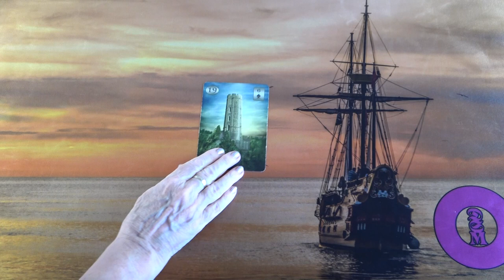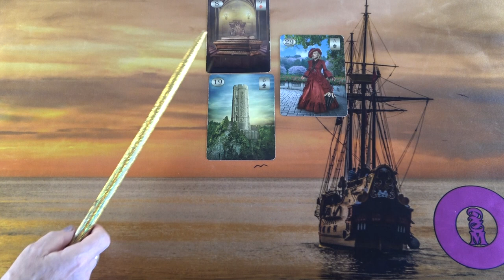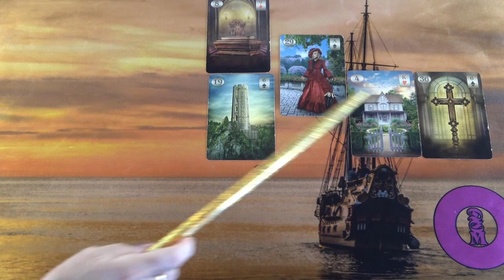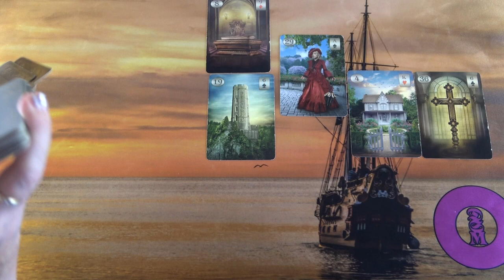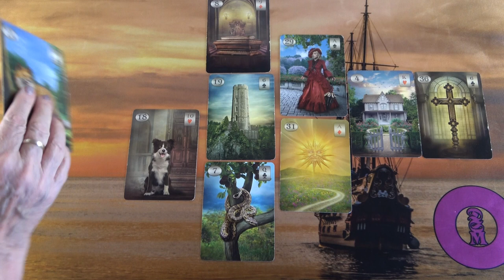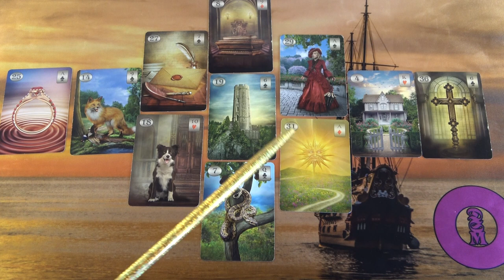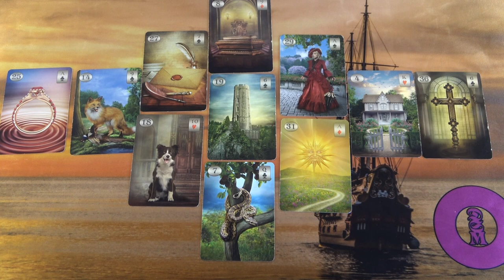Mi vagy ki blokkolja a kapcsolatotokat? A blokkok feloldásával ❣ikerláng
Kép: shutterstock/Pictrider

Telefonos elérhetőségem jóslásra:
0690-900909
750Ft/Perc

Átutalás:
Erste Bank
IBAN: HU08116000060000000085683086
BIC: GIBAHUHBXXX
Tulajdonos: Dendera Susanna Medici

Védikus Csillagjegyek:
Kos: kb. Április 13-tól Május 13-ig
Bika: kb. Május 13-tól Június 14-ig
Ikrek: kb. Június 14-től Július 15-ig
Rák: kb. Július 15-től Augusztus 16-ig
Oroszlán: kb. Augusztus 16-tól Szeptember 16-ig
Szűz: kb. Szeptember 16-tól Október 16-ig
Mérleg: kb. Október 16-tól November 15-ig
Szkorpión: kb. November 15-től Dezember 15-ig
Nyilas: kb. December 15-ől Január 14-ig
Bak: kb. Január 15-től Február 12-ig
Vízöntő: kb. Február 12-től Március 13-ig
Halak: kb. Március 13-tól Április 13-ig